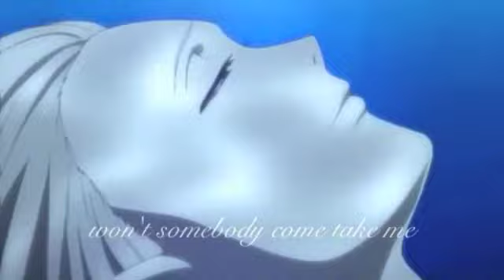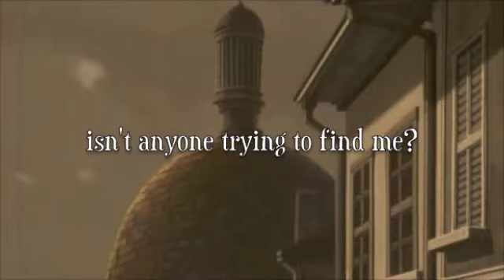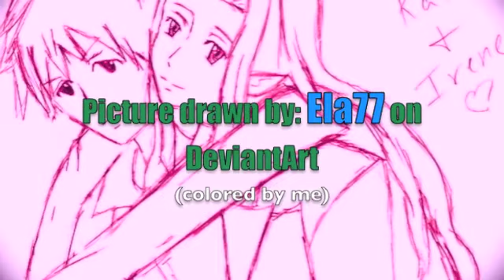♥I'm With You~ Irene and Kai AMV (Blood+)♥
ello! I finally finished it! yay!! *happy dance* hahaa
Irene and Kai are my all time favorite characters from Blood+ and are also my favorite pairing/couple from that anime too ^_^